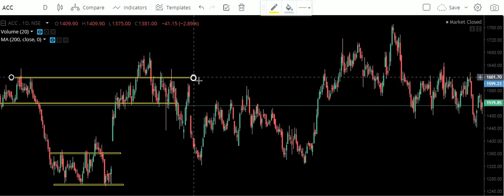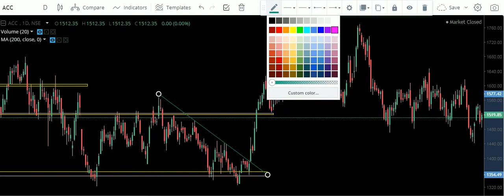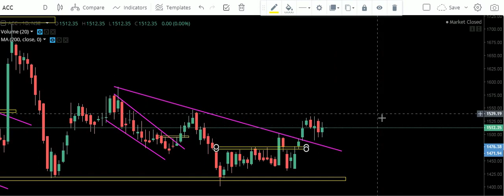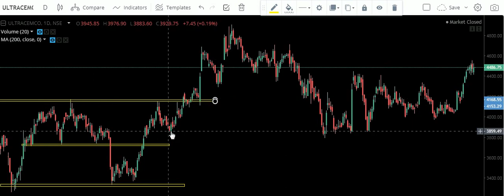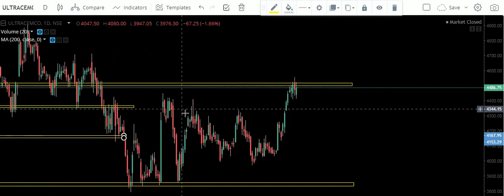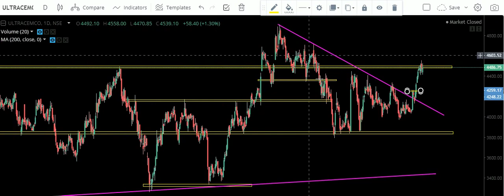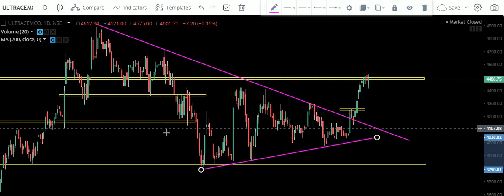ACC | ULTRATECH | ACC CEMENT | ACC TECHNICAL |ULTRATECH CEMENT TECHNICAL ANALYSIS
ACC | ULTRATECH | ACC CEMENT | ULTRATECH CEMENT | ACC CEMENT TECHNICAL ANALYSIS  | ULTRATECH CEMENT TECHNICAL ANALYSIS | ANGEL TECH ANALYSIS